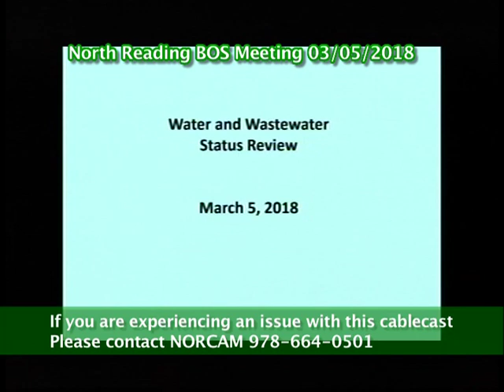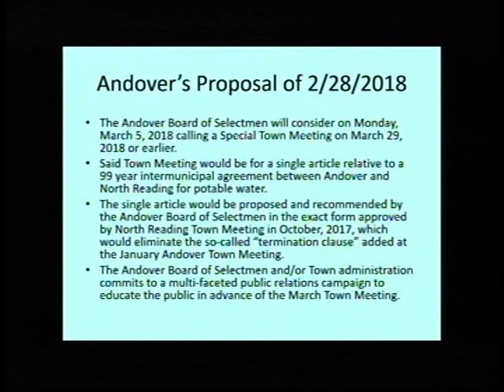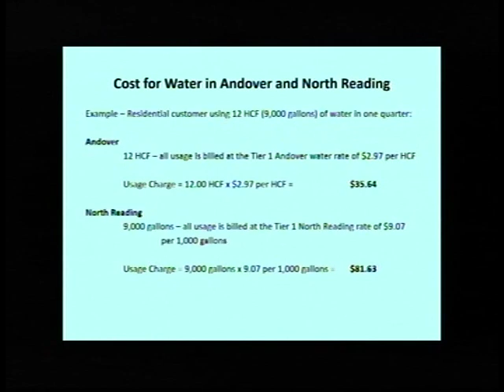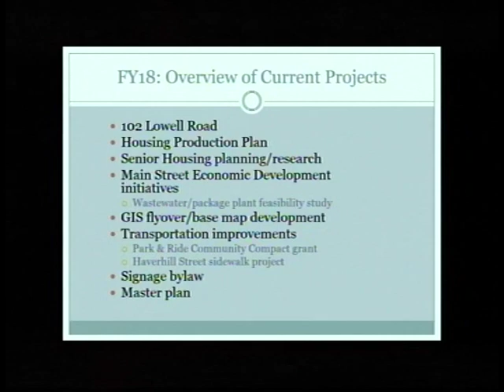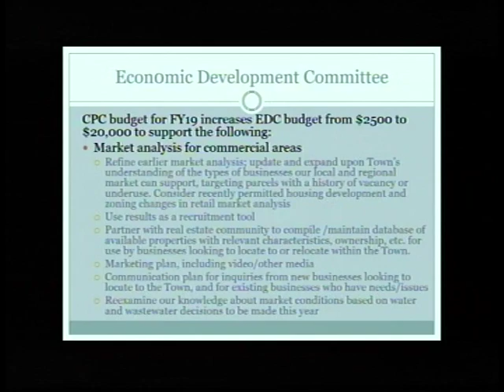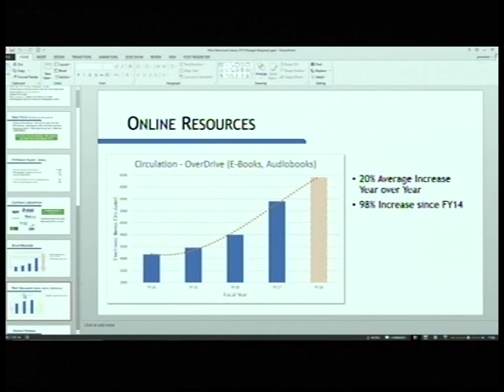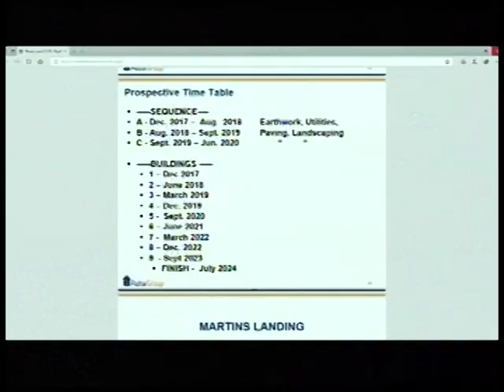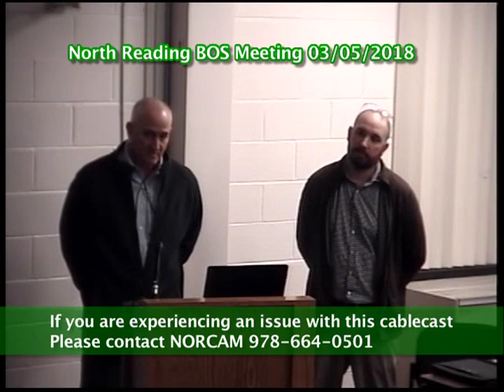North Reading, MA Board of Selectmen Meeting 03/05/18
The North Reading Board of Selectpeople held a meeting on Wednesday, March 5th, 2018 at North Reading's town hall, room 14.